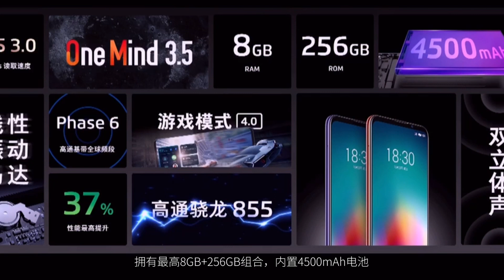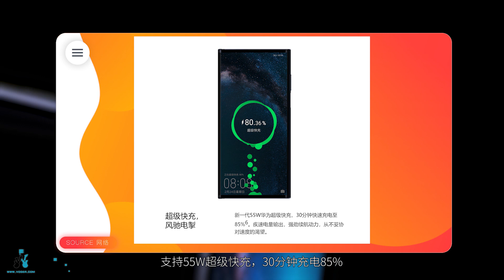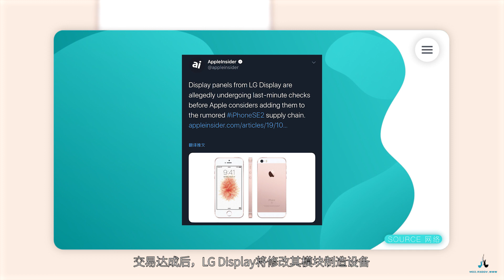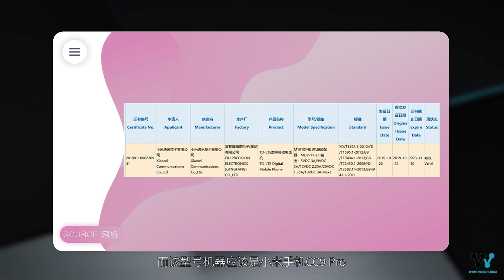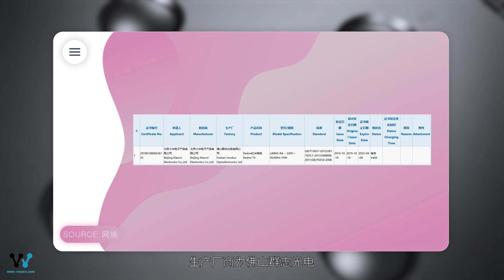「科技V报」魅族16T发布1999起售；华为Mate X 5G折叠屏手机价格公布-20191023